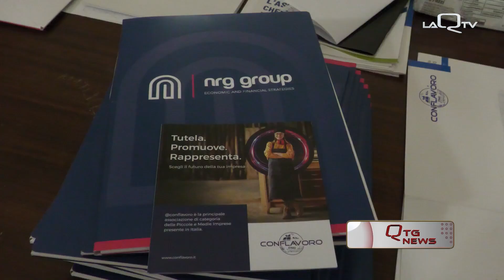CONVEGNO CONFLAVORO PMI PER RILANCIARE IL TESSUTO IMPRENDITORIALE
CONVEGNO CONFLAVORO  DELLE PICCOLE E MEDIE IMPRESE PATROCINATO DAL CONSIGLIO REGIONALE DELL'ABRUZZO CON L'OBIETTIVO DI METTERE IN CAMPO MISURE CONCRETE E ATTUABILI PER RILANCIARE IL TESSUTO IMPRENDITORIALE DEL TERRITORIO.